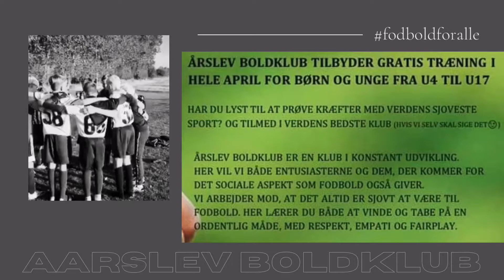Aarslev Boldklub, Info intro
Velkommen til Fyns bedst placerede fodboldklub i geografien, og Aarslev Boldklubs drenge årgang 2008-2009. Vi gør flere ting anderledes end i mange andre klubber, og vil rigtig gerne dele dette med alle fodbold interesserede på Fyn. Vi er helt vilde med nye medlemmer og arbejder hele tiden at skabe et miljø som skiller sig ud fra andre klubber på den positive måde.